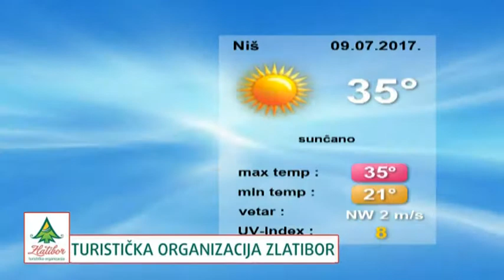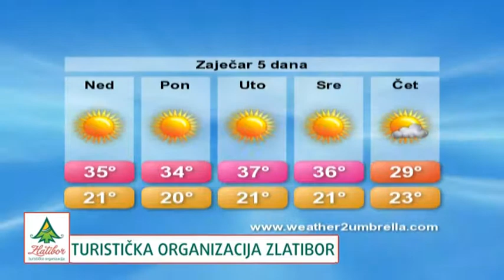belami.rs - Vremenska 9.7.2017.